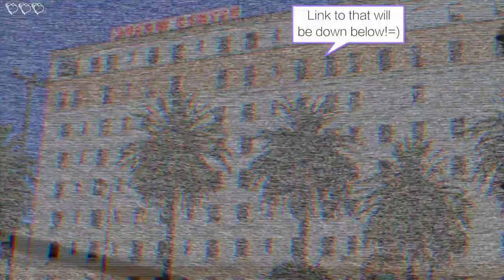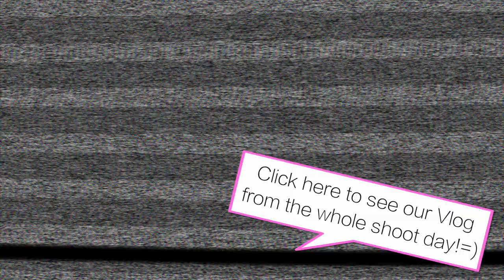♡ Nikki Talks! Interview w/ Matthew Barnett!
♡ THUMBS UP this video if you liked it!=)

♡ Our vlog from this day: (will be up soon)

♥ Vine- @NikkiPhillippi

$10.00 Starbucks Gift Card!

3.